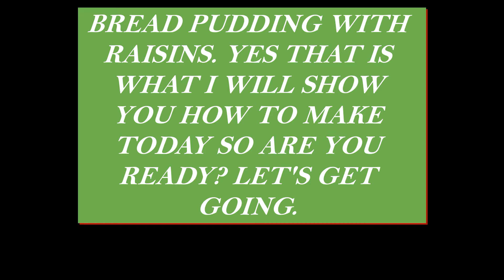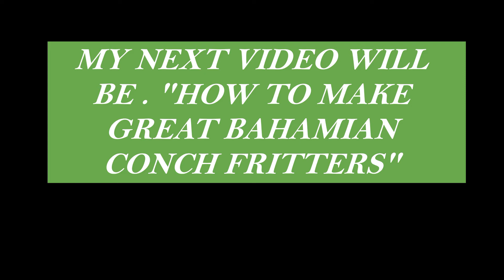Bread Pudding With Raisins How To Make . Channel shows how make great bread pudding. And raisins to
Bread pudding is a sweet like desert. have a slice with a scoop of favorite ice cream.
Bread pudding with raisins. This sweet is made from bread, spices, eggs, brown sugar, milk, raisins, butter and other ingredients. can be eaten with topping of cream ice cream ect.

this page shows all ways to prepare various food and drinks. NOTE!! Some of my videos were recorder with texts messages. While others will have voice notes.